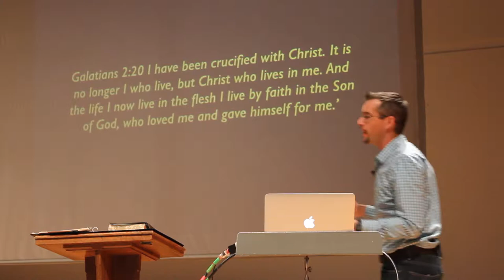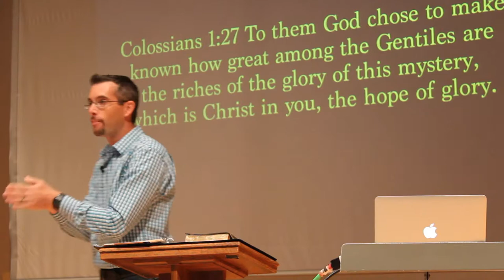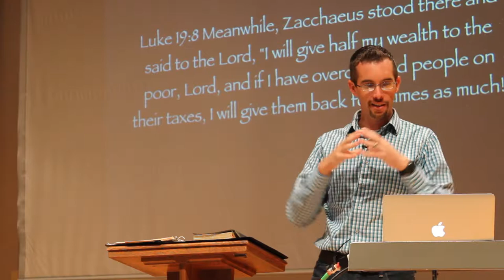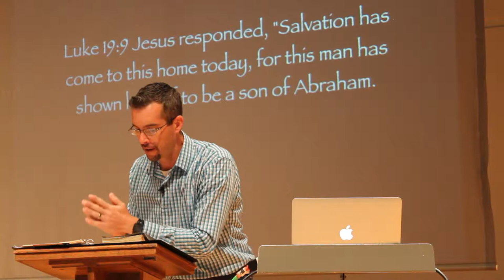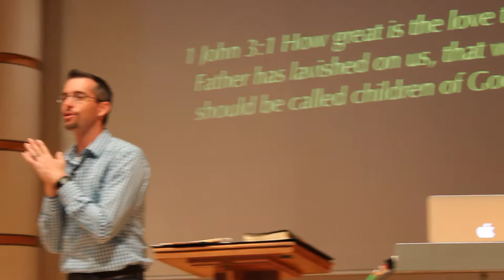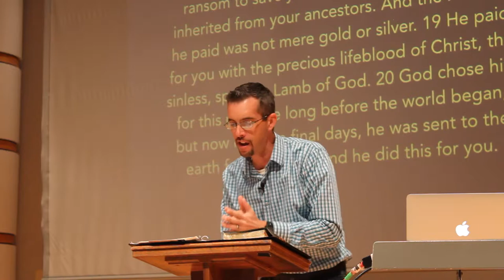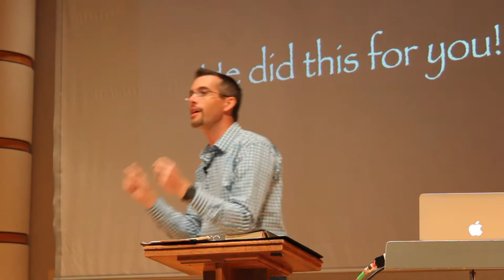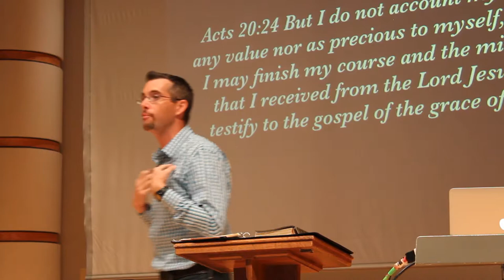Csehy Chapel 2014 Week 2 - Grace: Surrender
Friday Chapel